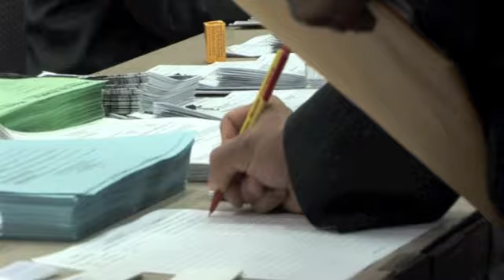AL DÍA 2010 Latino Job Fair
AL DÍA News held a job fair for the Latino and Bilingual community. Many recruiters took several applications and time out to explain the importance of the Latino and bilingual worker. By John Stish y Arturo Varela